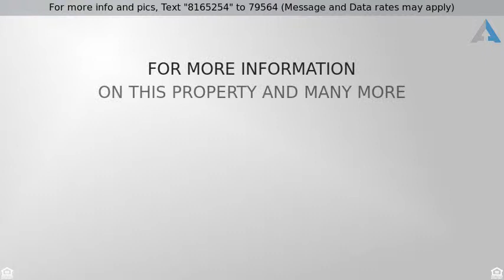Priced at $389,900 - 1571 Water Way Court, Rockwall, TX 75087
Updated, stylish and located on a quiet cul de sac

Updated, stylish and located on a quiet cul de sac in the lakeside community of The Shores. A grand entry greets you with a flood of natural light, soaring ceiling and beautiful staircase of iron spindles. Fabulous open concept and large island kitchen complete with custom cabinets, slab granite and tons of work space. The master suite is down and the bath has been remodeled with gorgeous marble. Upstairs are 3 huge bdrms all with walk in closets, game room and media room ready for movie nights! The entire downstairs has solid surface luxury vinyl planks which are very durable with kiddos and pets plus many rooms have speakers for sound throughout home. Huge 3 car garage!